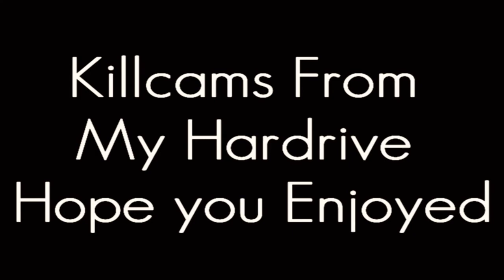Killcam Montage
A Montage of every Killcam I have recorded that was good/amusing/funny/fail
Thanks to Revenge203, IYIono, TraptMischief and mooman9